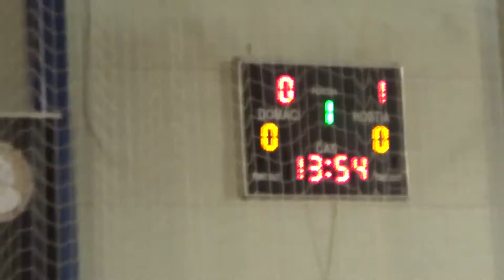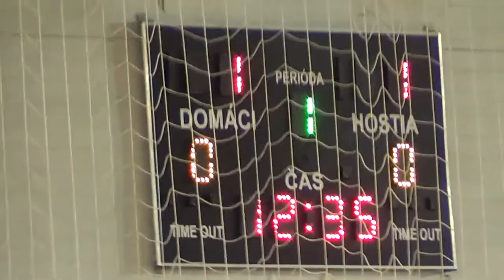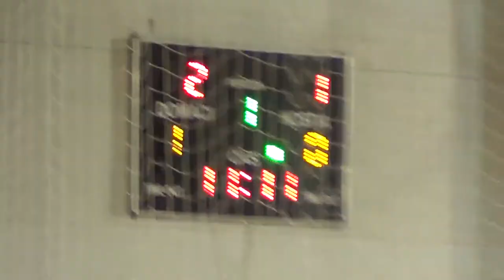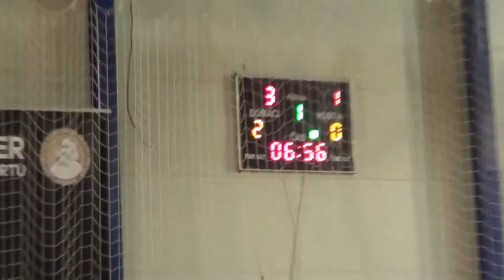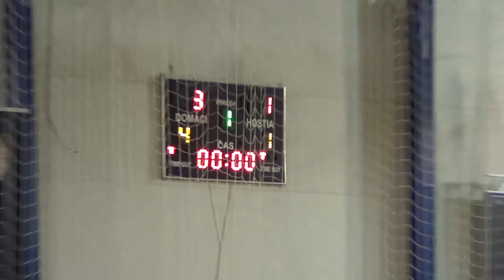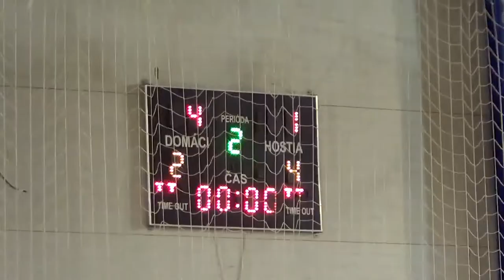07 Pinerola vs Komárno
Pinerola 1994 Futsal Academy Bratislava – Futsal Team Komárno 4-1 (3-1)
7. kolo 1. SLF 2021/2022, hala FTVŠ Bratislava, 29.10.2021
góly:
0-1 8´ Rudolf Gál
1-1 9´ Jakub Ján Kazimír
2-1 10´ Milan Nerstorík
3-1 15´ Jozef Aksamít
4-1 40´ Patrik Sládeček